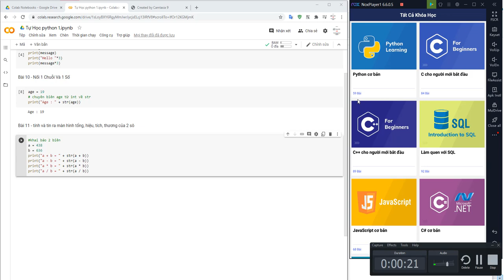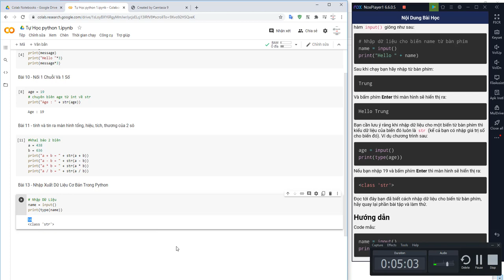Bài 13 - Python cơ bản với Colab : Nhập Xuất Dữ Liệu Cơ Bản Trong Python